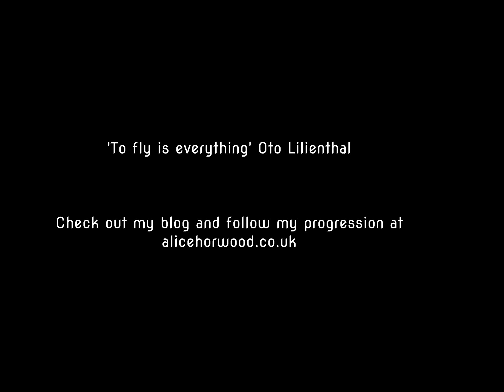Flying in Cloud | Paragliding | Sopot | Niviuk | Flymaster | GoPro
In the spring of 2016 I spent a week flying in Sopot, Bulgaria. Here I flew in cloud for the first time on a paraglider and, although it was pretty terrifying, it was also amazing.  Now I try to stay below clouds once at base!!